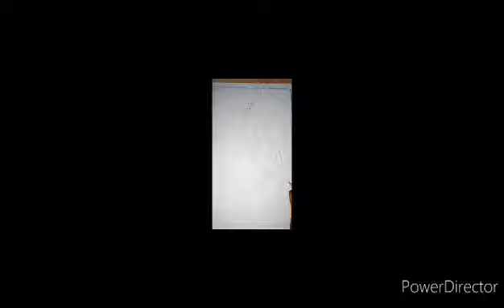How to draw the parrot!!draw with colourfull crayons